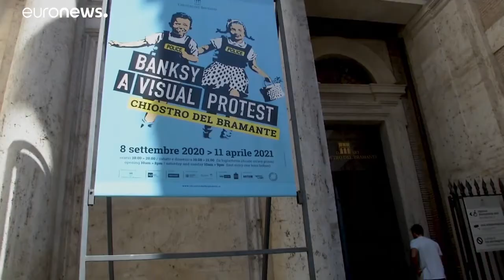Μπάνκσι: Μια Οπτική Διαμαρτυρία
Έκθεση στη Ρώμη με έργα του μυστηριώδους ανατρεπτικού street artist